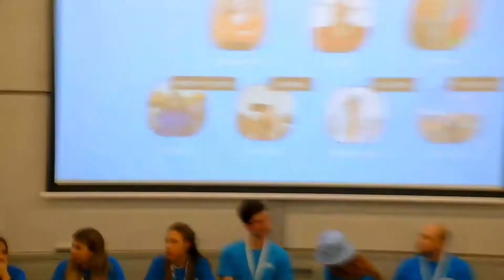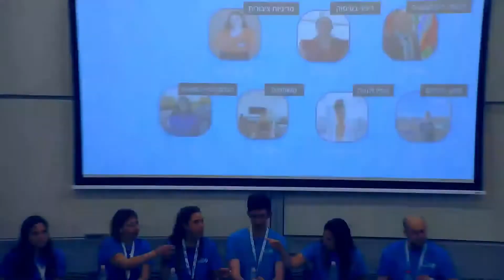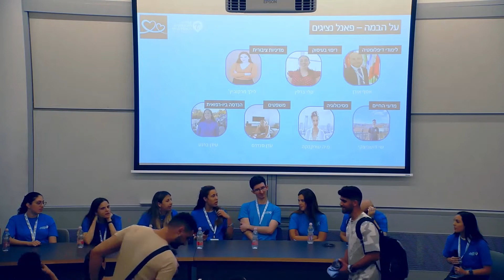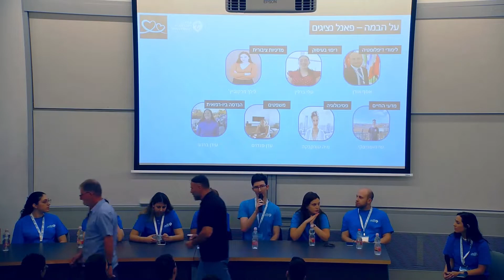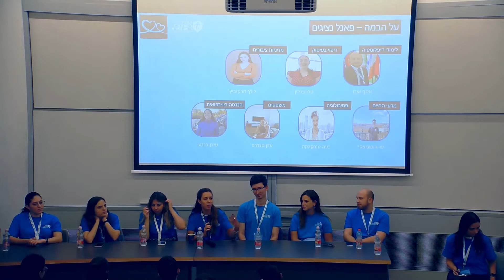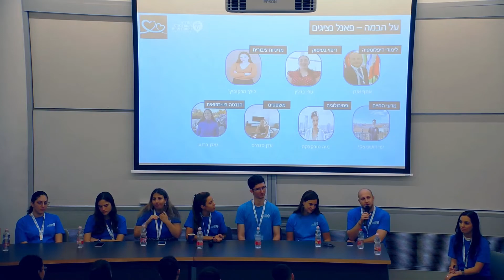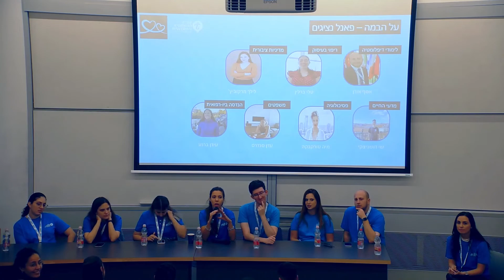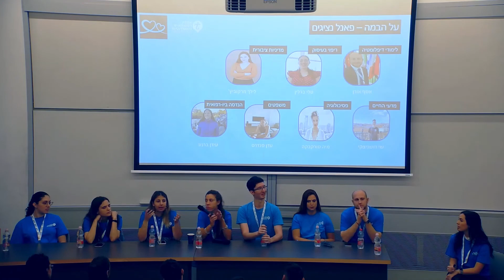התחלת ללמוד באוניברסיטה? כל הטיפים והמידע שכדאי לך לדעת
יש לכם.ן שאלה על החיים הסטודנטיאליים? איפה הקפה הכי טוב? כמה זמן הפסקה יש לי בין שיעור לשיעור? האם אפשר להצליח לשלב לימודים ועבודה? איך זה לגור במעונות? פאנל הסטודנטיות והסטודנטים שלנו מהחוגים השונים מגלה את כל הסודות במפגש מיוחד שהתקיים באירוע "דייט ראשון" בקמפוס אוניברסיטת תל אביב ב- 20.10.22.
עוד מידע, טיפים ועדכונים שיעזרו לך לנווט את השנה הראשונה באוניברסיטה אפשר למצוא באתר welcome.tau.ac.il